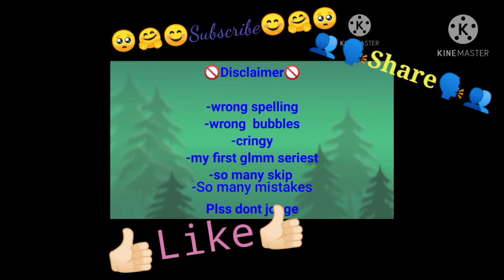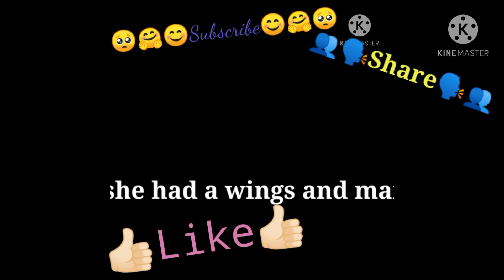THE LAST GOD TIER // The series // want parr 2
My firs glmm plss dont jouge there is so many mistakes guys and thank you